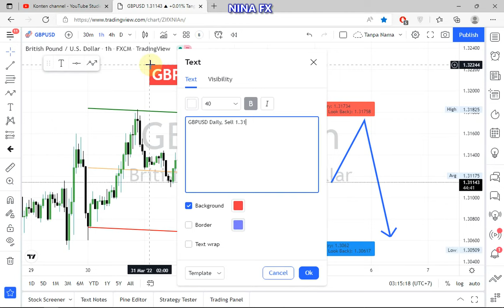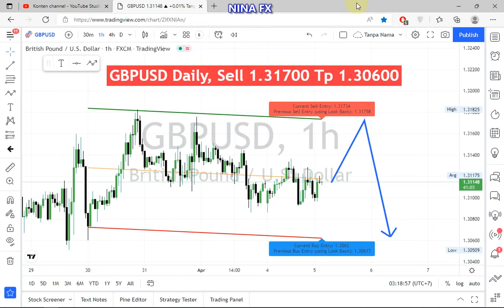GBP/USD Daily Analysis on April 5, 2022 by Nina Fx